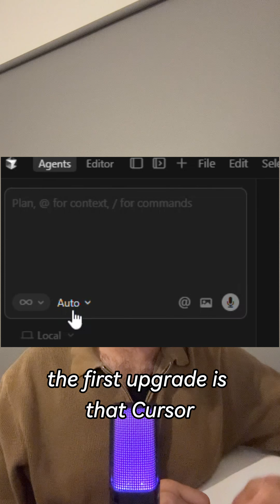Cursor 2.0 Explained — The Future of AI Coding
Will Vibe/AI coding finally take over?